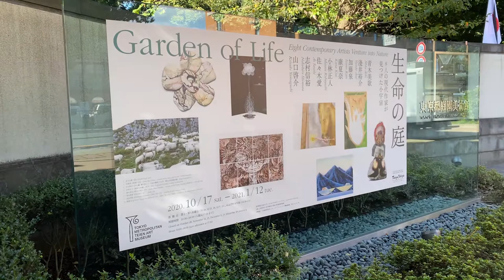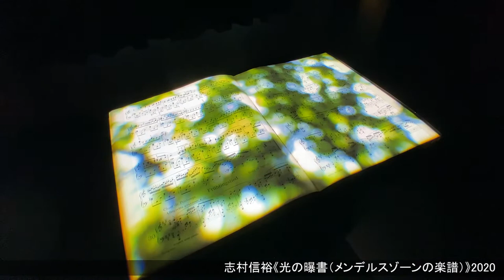東京都庭園美術館「生命の庭 ― 8人の現代作家が見つけた小宇宙」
2020年10月17日（土）～2021年1月12日（火）
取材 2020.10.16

日本を代表する8人の現代作家たちの作品が、アール・デコの館で競演
絵画、彫刻、映像、インスタレーションなど、個性豊かな作品の数々
緑豊かな自然に囲まれた旧朝香宮邸で、人間と自然との関係性を問い直す

美術館・博物館の情報サイト、インターネットミュージアムの記事に掲載している動画です。